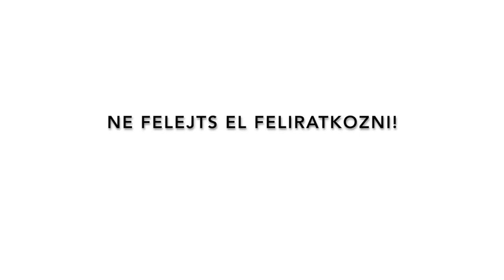Hanauma Bay (majdnem) búvárkodós vlog